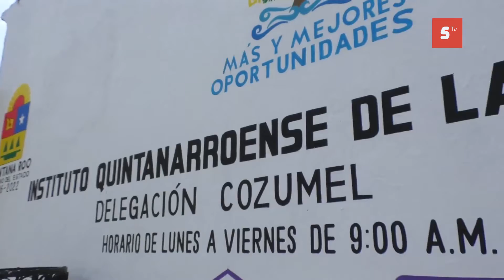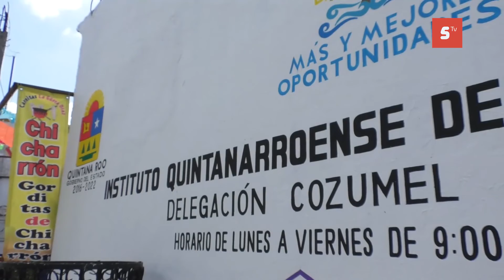A partir del jueves Aurora Miranda es la nueva titular del Instituto Quintanarroense para la Mujer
A partir de este jueves, Aurora Miranda Novelo, es la nueva titular del Instituto Quintanarroense para la Mujer (IQM), donde se trabajará para la defensa de la mujer de los diferentes ámbitos de agresión que reciba